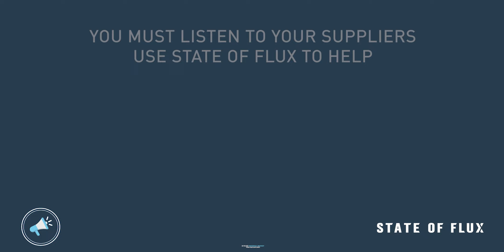Voice of the Supplier - Listen to your supplier's voice!